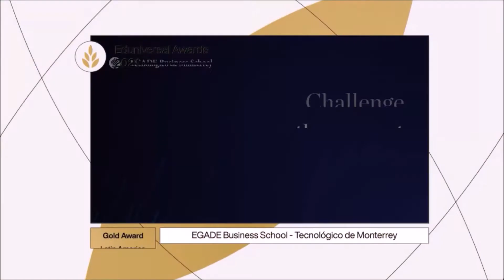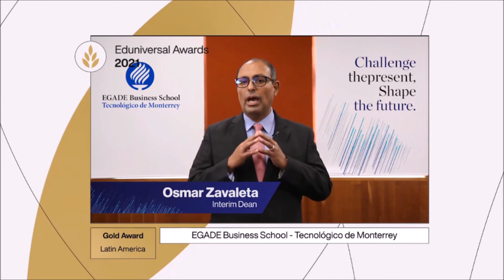Gold Award Latin America - Eduniversal Awards Ceremony for the 2021 Top Business Schools